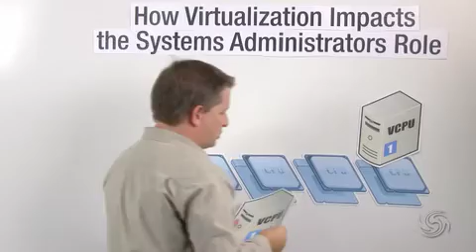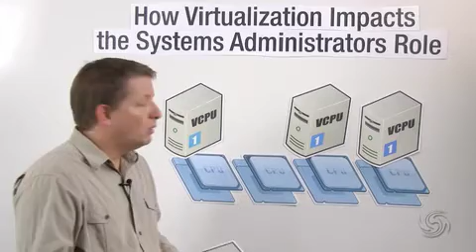Virtually Speaking: How Virtualization Impacts the System Administrators Role: Part 2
Vizioncore Senior Systems Engineer Larry Loucks briefly explains how virtualization impacts the systems administrators role.